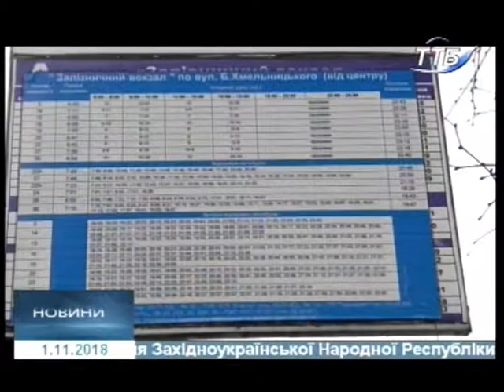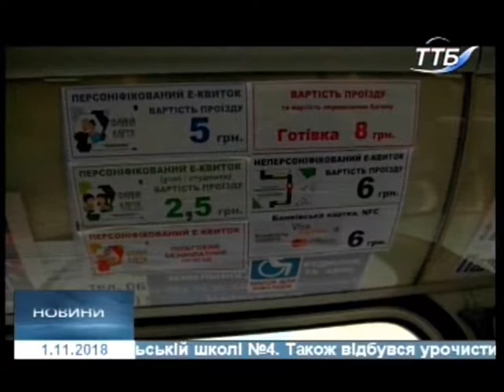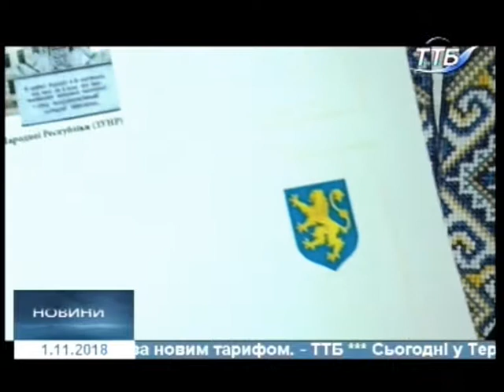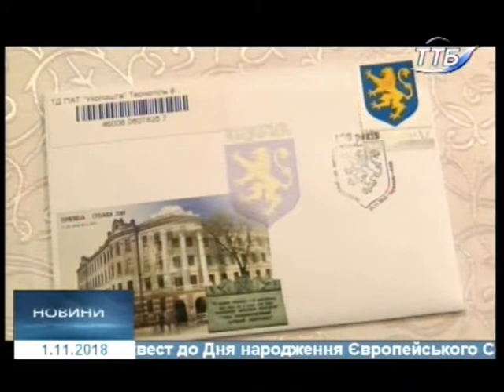01.11.2018. Новини. 20:40